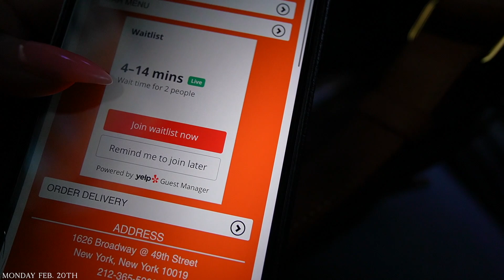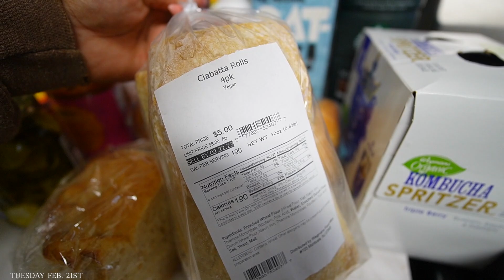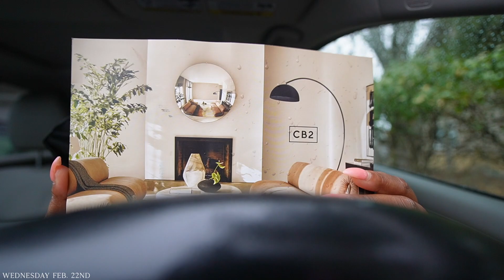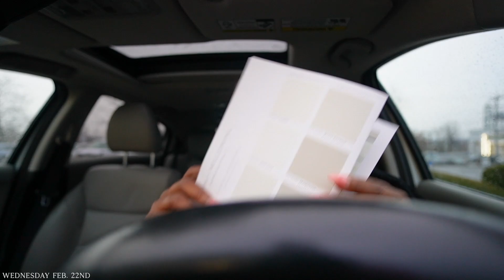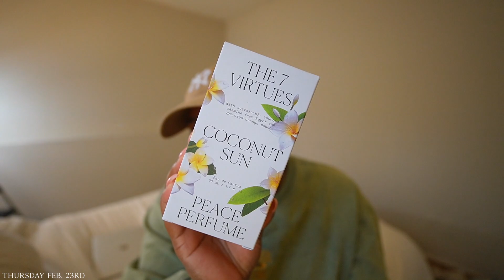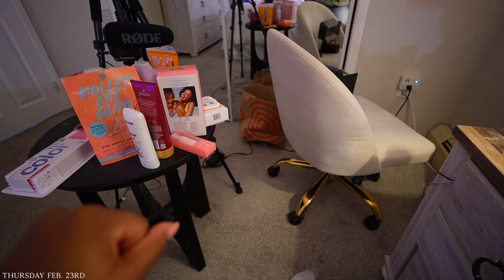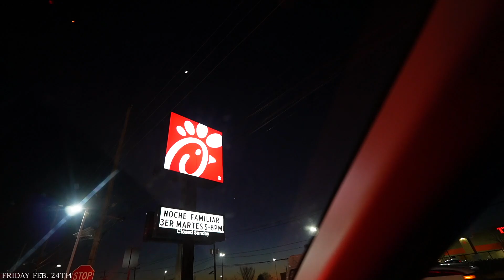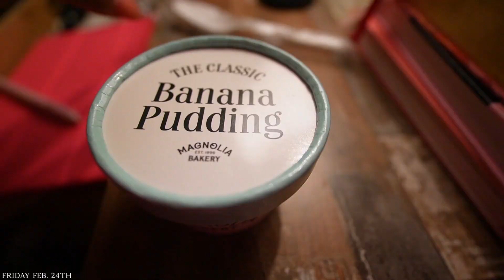WEEKLY VLOG | HE'S OVER ME, Room Transformation, NYC Trips, Glossier at Sephora & More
Amazon Case
Amazon Pencil Case
Meal Prep Containers

Places Visited in NYC:
The Nintendo Store
The MET Museum
The Intrepid Museum
Juniors Cheesecake
Magnolia Bakery

Paint Color: Sherwin Williams : Taupe of the Morning

weeklyvlog, weekly vlog, vlog week,